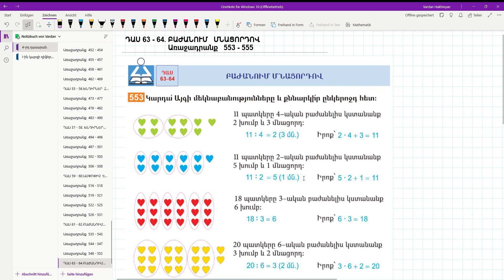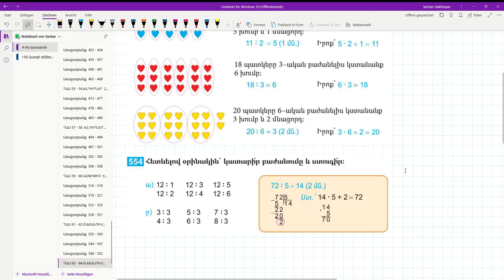ԴԱՍ 63 - 64․ ԲԱԺԱՆՈՒՄ ՄՆԱՑՈՐԴՈՎ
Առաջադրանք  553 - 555